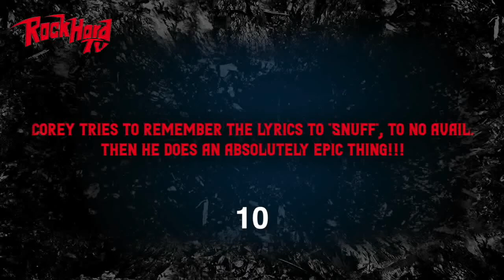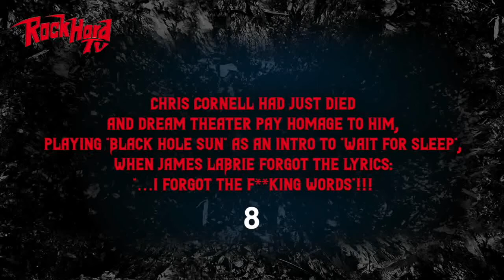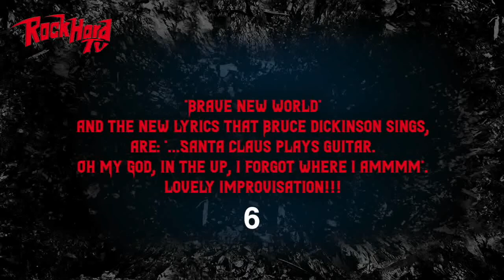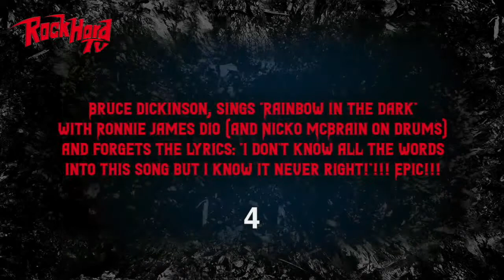Rock Hard TV-Whole Lotta Lists - 10 uncomfortable moments /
Rock Hard TV-Whole Lotta  Lists - 10 uncomfortable moments / Heavy metal singers forgetting lyrics on stage

A compilation of hilarious videos over the internet, with famous heavy metal/hard rock singers forgetting the lyrics on stage. The video was made out of utmost respect to each and every single one of them!!!
Edited by Elena Vasilaki

Rock Hard TV - 10 στιγμές που heavy metal τραγουδιστές ξέχασαν τους στίχους επί σκηνής!!!
Πρώτο μέρος μιας σειράς από video που θα ανεβαίνουν από το Rock Hard TV, πέρα από τις παρουσιάσεις ελληνικών συγκροτημάτων, είναι αυτό που παρουσιάζουμε δέκα video με αγαπημένους heavy metal καλλιτέχνες που ξεχνούν τους στίχους πολύ γνωστών τραγουδιών επί σκηνής!!! Απολαύστε χιουμοριστικές στιγμές με τους Bruce Dickinson, James Hetfield, Dave Mustaine, James LaBrie, Axl Rose και πολλούς άλλους, με όλη την αγάπη και τον σεβασμό μας!!